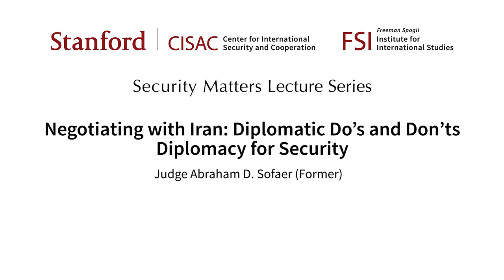Negotiating with Iran: Diplomacy for Security